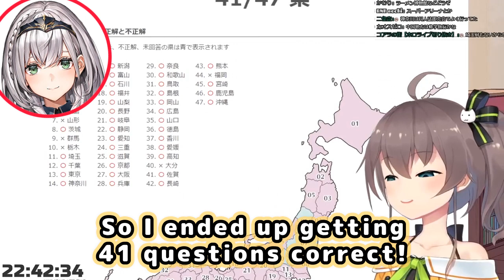Matsuri Gets Permission From Noel To Touch Half The Pie【ENG Sub/Hololive】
Source (May 18, 2021)
【日本地図テスト】中間テストは地理16点でした。自信だけはあります！【ホロライブ/夏色まつり】

Music
使用BGM
□DOVA-SYNDROME

Nene Reacts to Baby Seal Video That Sounds Exactly Like Her【ENG Sub/Hololive】